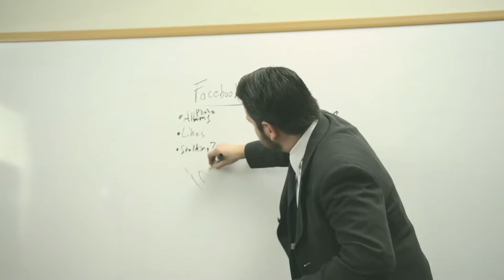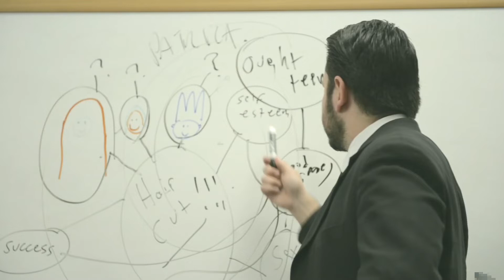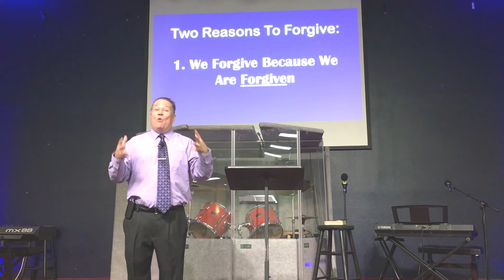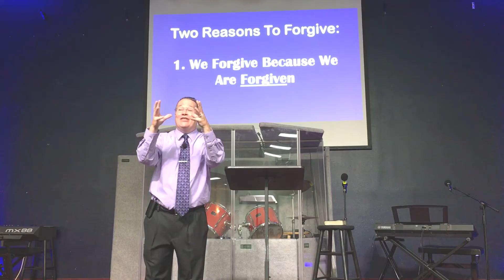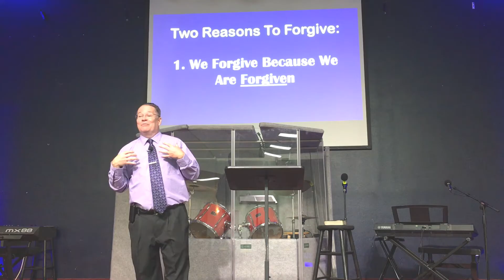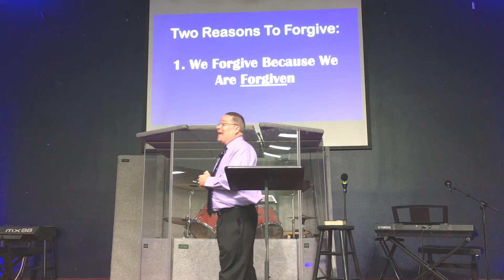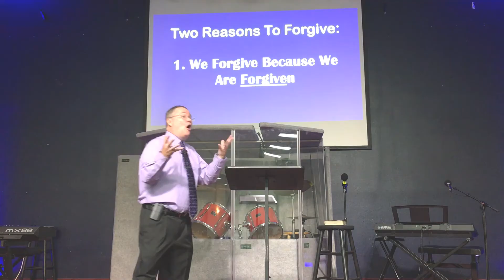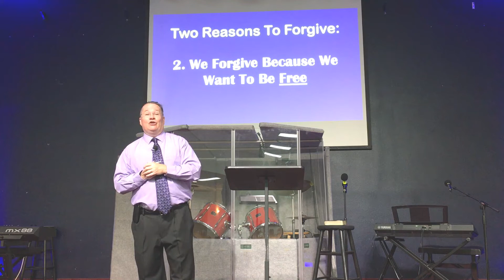Pastor Tim This Sunday Church Service for 9/6/2020 " Choose Forgiveness Over Bitterness"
Pastor Tim This Sunday Church Service for 9/6/2020 " Choose Forgiveness Over Bitterness" Ephesians 4:32
Pastor Tim This Sunday Church Service   for 9/6/2020  " Choose Forgiveness Over Bitterness" Ephesians 4:32 deals with the following key points:
1)
Pastor Tim of First baptist Church of Crystal River Florida does a wonderful job of explaining Gods word on how to:
Choose Forgiveness Over Bitterness
Pastor Tim's Sermon  " Choose Forgiveness Over Bitterness" Ephesians 4:32 and other weekly sermons of Gods word.)